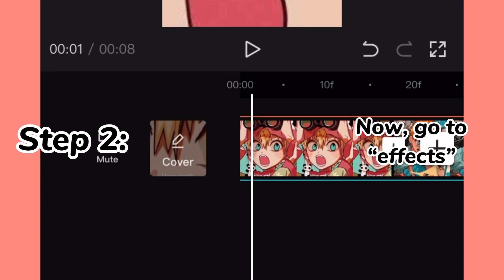● H a l o b l u r : easy CapCut tutorial ●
Hey everyone! Here I am with another CapCut tutorial. Featuring ma boi Kou :)

~ FRog

BEEN WORKING ON SOME STUFF, SO I MAY NOT POST FOR A LITTLE WHILE!